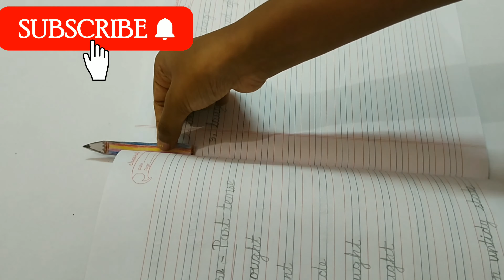Home Made Book Mark/Best out of waste/DIY book mark/Trash to Treasure/Back to School Craft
In this video, we are making some DIY book markers.